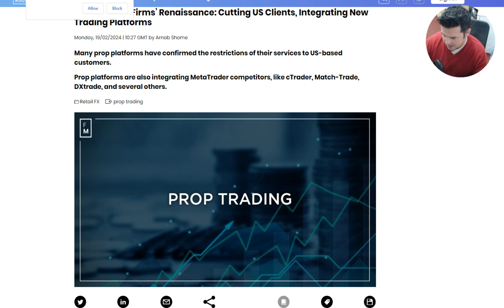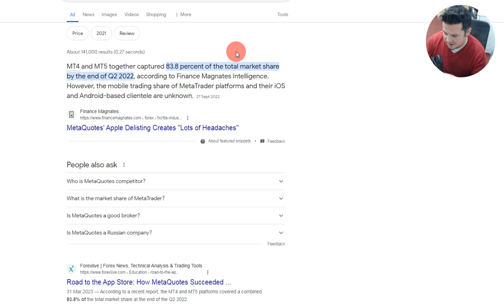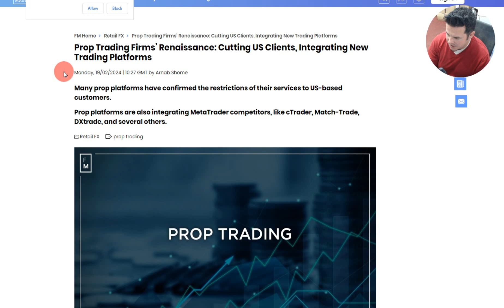My thoughts on MT4 / MT5 / MT6...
Djamal on the 'Chat with Traders' podcast:

 • Stop Loss Hunting and Dancing with th...